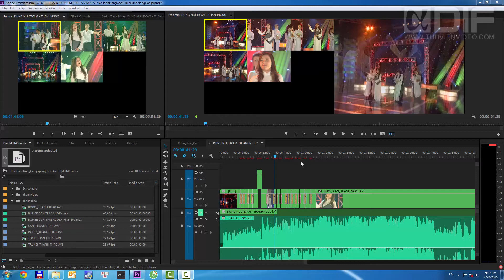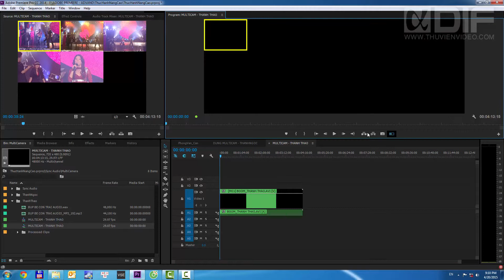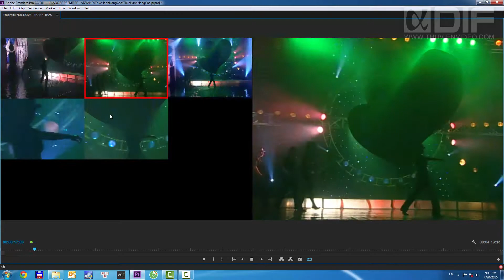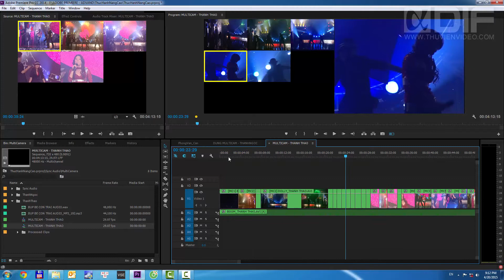Phần 01 - Dựng ca nhạc với Multicam trên Adobe Premiere CC 2014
Tặng các bạn bài giảng dựng ca nhạc với Multicam của khóa học dựng phim nâng cao với Adobe Premiere CC 2014 của Thuvienvideo.com

Xin chào ! Tôi là Phạm Anh Dũng , tôi làm Vblog theo phong cách: " chúng ta đang ngồi chia sẻ kinh nghiệm với nhau "

2. Thử nghiệm & Khám phá

3. Chia sẻ kinh nghiệm sử dụng ADOBE AFTER EFFECTS

4. Chia sẻ kinh nghiệm sử dụng ADOBE PREMIERE

5. Chia sẻ kinh nghiệm sử dụng ADOBE PHOTOSHOP

6. Chia sẻ kinh nghiệm sử dụng BLUFFTITLER PRO

7. Chia sẻ kinh nghiệm sử dụng AVID LIQUID PRO

8. Sản phẩm thực hiện bở PHAMANHDUNG.COM